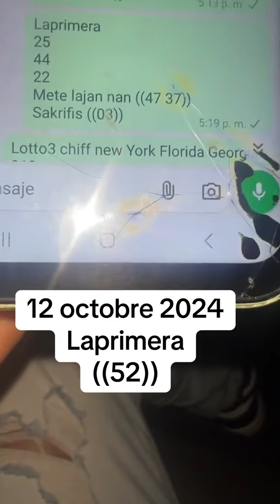12 octobre 2024 laprimera (((52)]